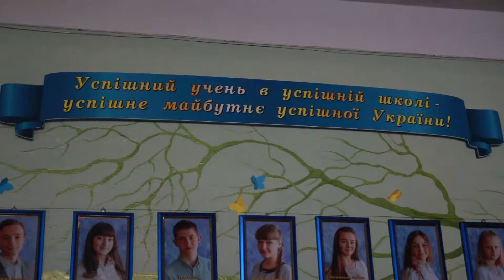Випускний кліп 2017.Тернопіль ЗОШ 26